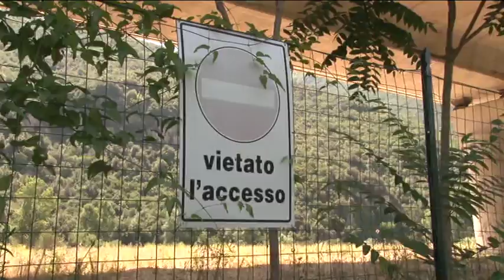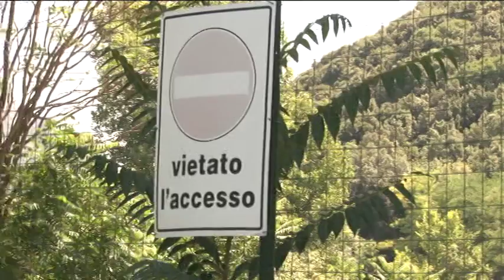Discarica Bussi Arta, inquinamento continua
Le discariche dei veleni di Bussi continuano ad inquinare. Questo dice una relazione dell’Arta abruzzese che ha analizzato campioni di acqua di falda